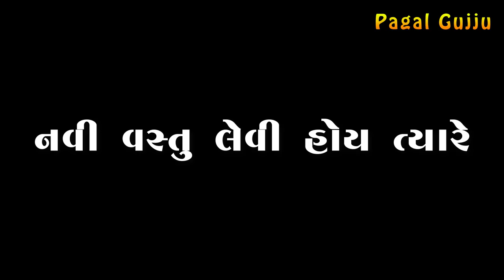નાની બહેન VS મોટી બહેન | Pagal Gujju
Pagal Gujju Buisness Inquiry

Written Directed Editor By - Nk Lathiya